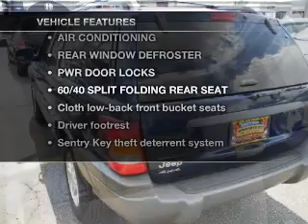2002 Jeep Grand Cherokee - Hempstead NY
Year: 2002
Make: Jeep
Model: Grand Cherokee
Trim: Laredo Sport Utility 4D
Engine:
Transmission:
Color: Dark Blue
Mileage: 61138
Address:
301 N Franklin Street